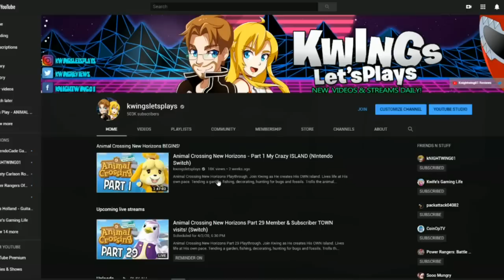Animal Crossing New Horizons Part 31 Campground Opens! (Nintendo Switch)